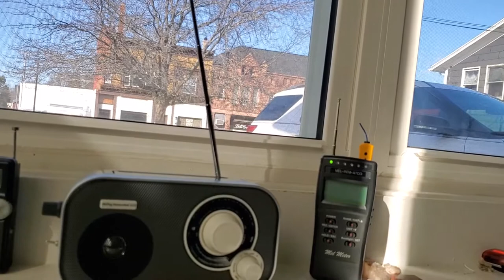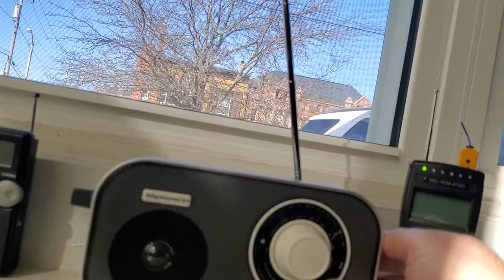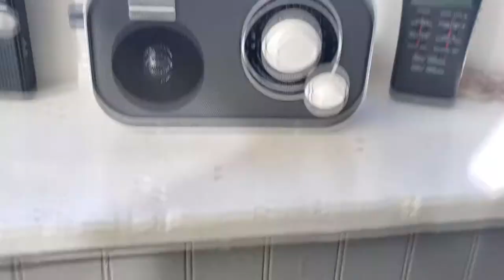NEW HULTAY BOX TEST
Testing at the shop. I haven't really been there for a week, Didn't know what to expect from the session. The box is excellent and If you can get one do so!